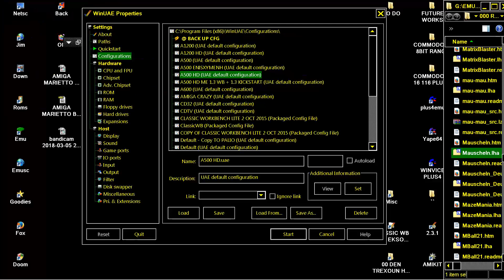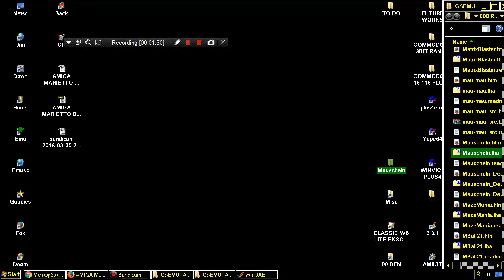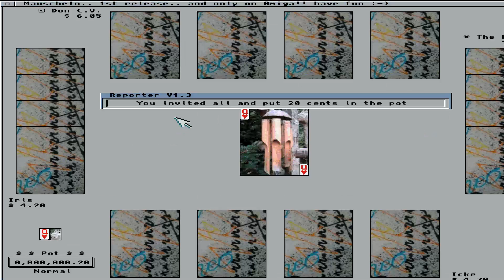AMIGA Mauscheln ITS Card game Uses bsh from REKO CanDo